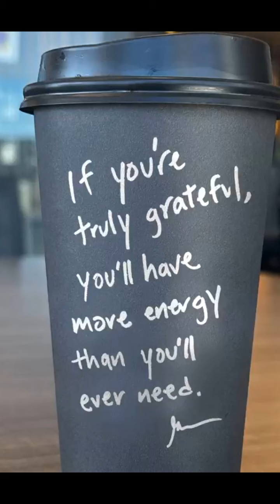what do you think will happen into your life if..